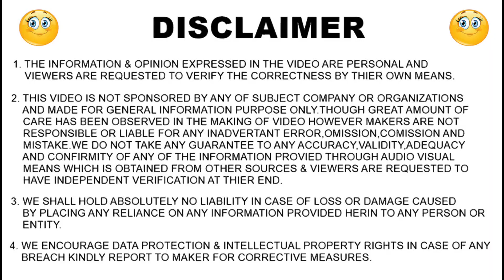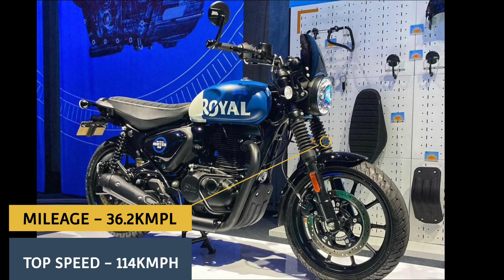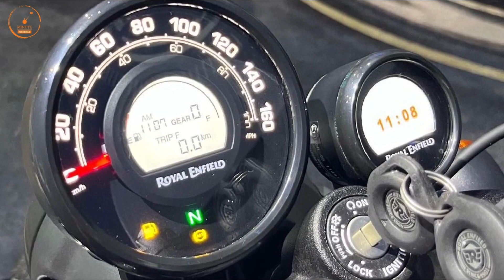2022 RE Hunter 350 Bs6 | Mileage & Top Speed | Detail Specification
2022 RE Hunter 350 Bs6 | Mileage & Top Speed | Detail Specification